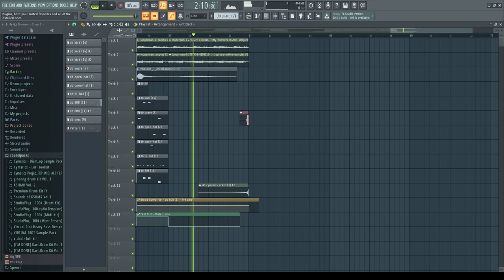G-HUNKI ft. Pharaoh - Phosphor / Фосфор